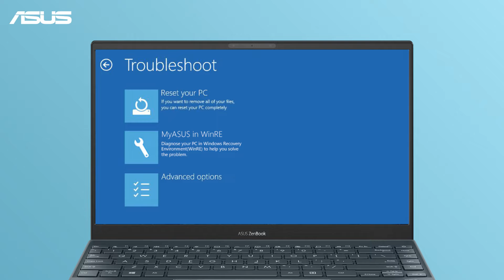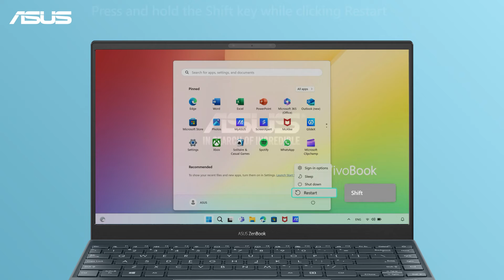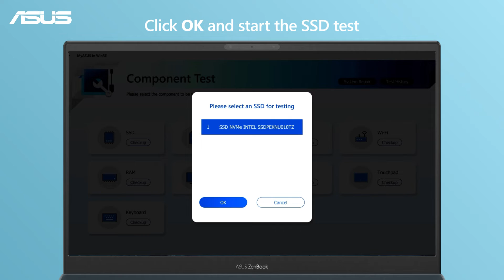What is System Diagnostics within MyASUS in WinRE? | ASUS SUPPORT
MyASUS in WinRE is an easy-to-access diagnostic tool that works inside the Windows Recovery Environment (WinRE) and is designed to give you seamless support. It consists of a full set of diagnostic tests that can help you identify and troubleshoot hardware problems.  The simplest diagnostic software in WinRE ever.